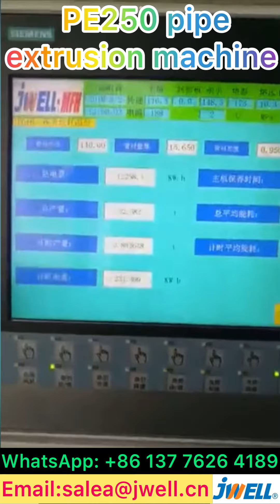PE pipe machine 139------0086 137 7626 4189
PE pipe machine, diameter is 250mm,
Contact Sabrina for details: